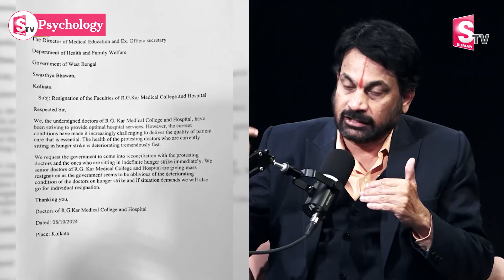Advocate Raveendranadh Reveals Mind Blowing Facts on Kolkata Doctor Case | Latest Updates | SumanTV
Watch ► Advocate Raveendranadh Reveals Mind Blowing Facts on Kolkata Doctor Case | Latest Updates | SumanTV